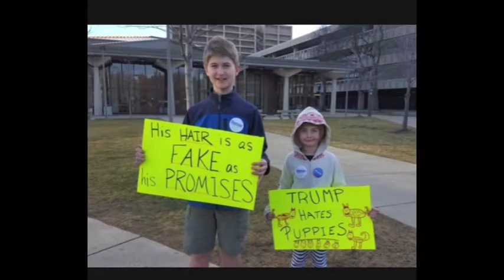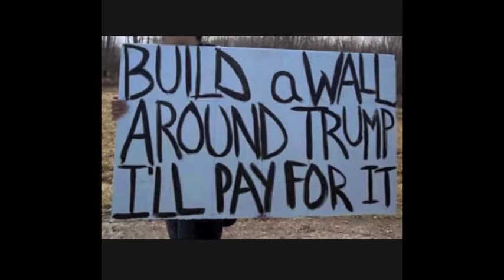Wake up loving to hate -- DEMO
Tayda Lebon
dont fall a sleep!